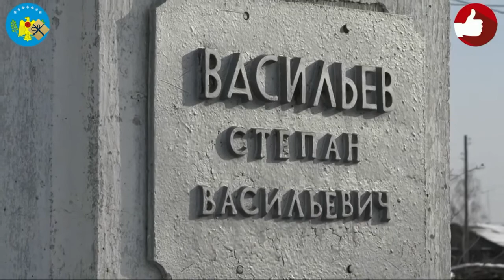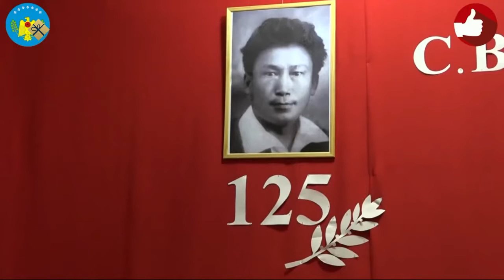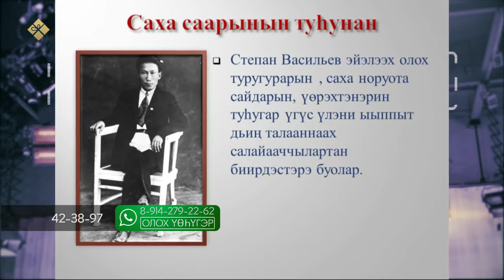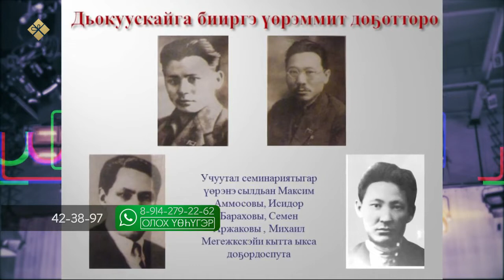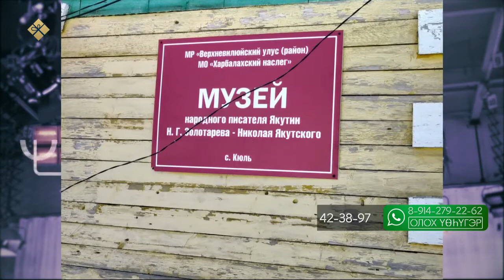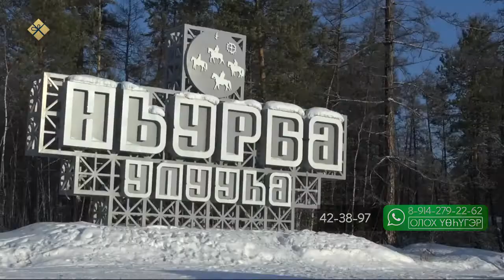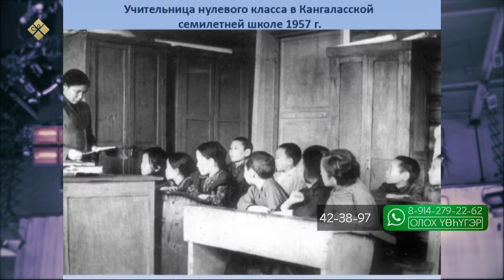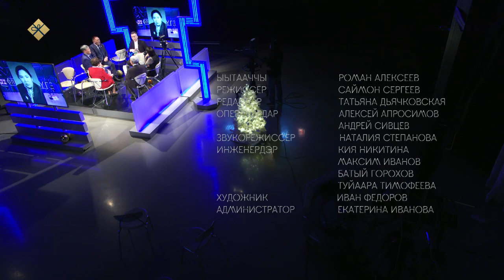«Олох үөһүгэр» (16.12.21)